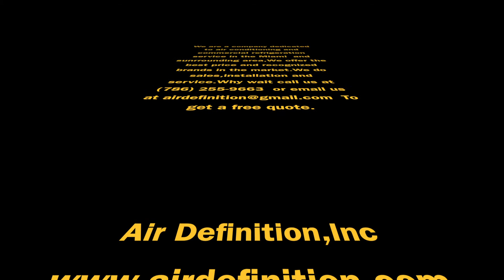AD Video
This video is about AD Video